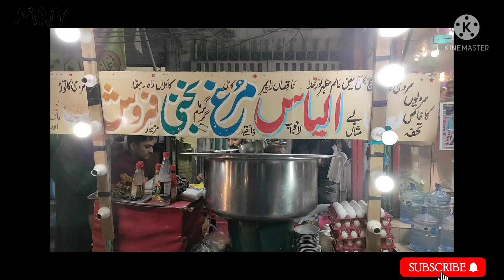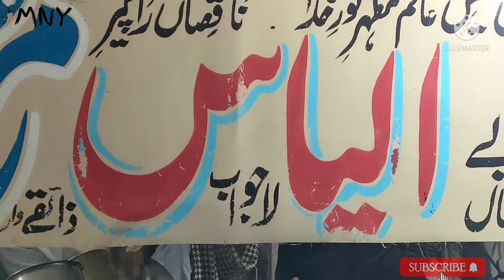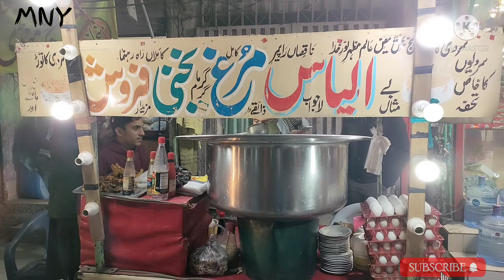Best Soup in My Town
i'm Malik Nadim Yaqub, I like to speak of my mind. I observe things and speak out about them to creat awareness...
I'm just a person who wants to be honest and do good. Just let me share and give, put a smile on people's faces and make their hearts feel happy.